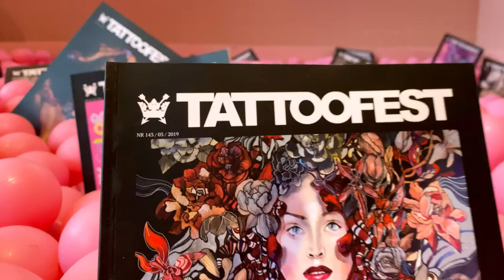Tattoofest x BubbleToast *backstage movie*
Zobacz jak powstawała sesja zdjęciowa dla magazynu TATTOOFEST!
See how the photo shoot for TATTOOFEST magazine was created!

*Place: Bubble Toast - Pl. Szczepański 5, Kraków